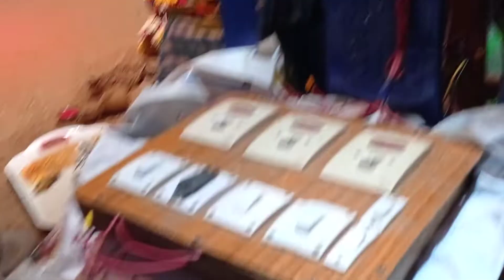🎤 దాశరధి అంటున్న 🎶 డ్యాన్సర్ ప్రియాంక 🎤 Guruvu Sivaji 7675094570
SMS